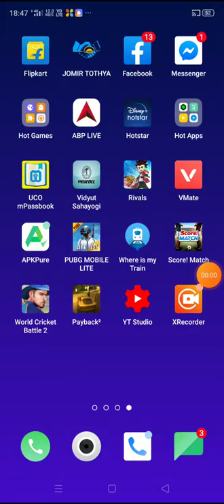September 5, 2020